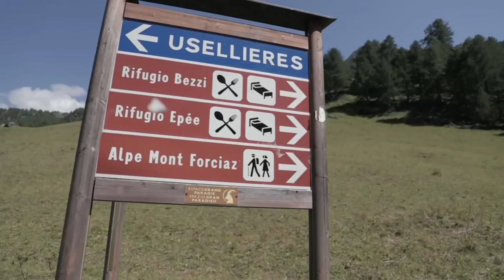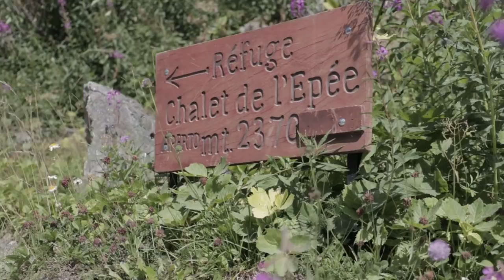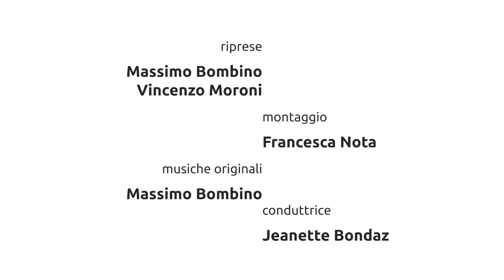Rifugio Chalet de L'Epée